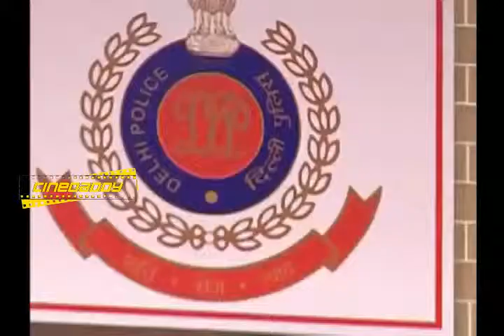Yeh Hai Mohabbatein Tv Serial On Location 11 May 2015 PART 6